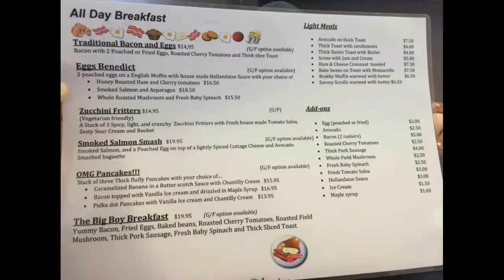Cheese and Biscuits Cafe, Rockhampton, Queensland - Best Restaurants in Rockhampton